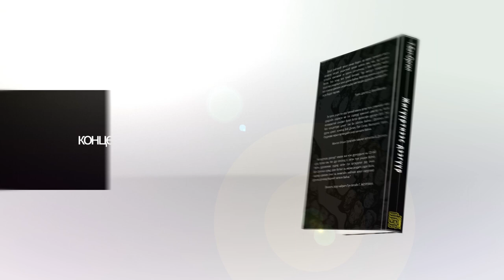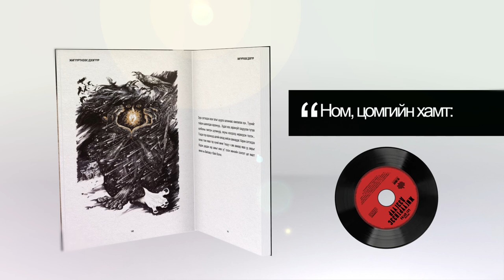Бат-Оргил - Зовлон жаргал (Live Session)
"Жигүүртнээс Дээгүүр" Цомог